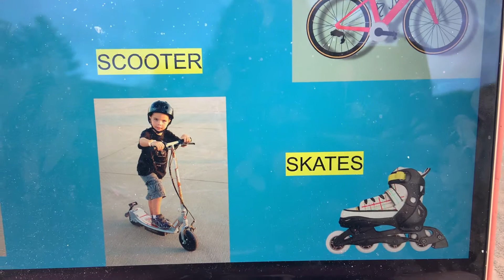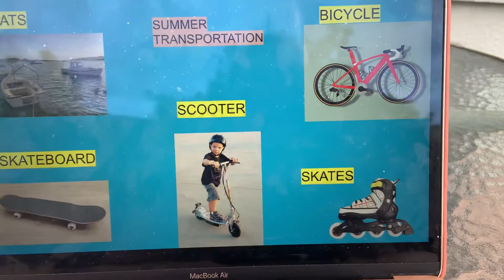6/25 summer vehicles